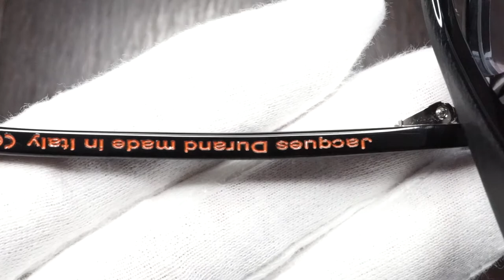ジャック・デュラン Jacques Durand ITOUROUP M 306-002